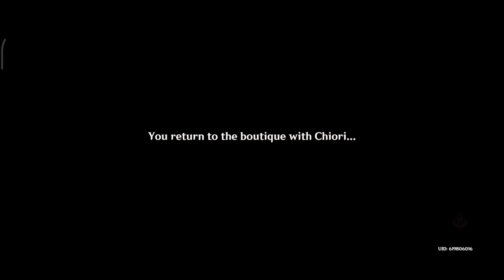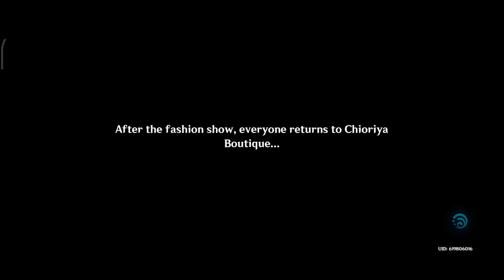[Story Quest] Chiori - Cisoria Act I: When They Talk About Tonight - Genshin Impact 4.5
Plain or ostentatious? Traditional or avant-garde? Stick to the rules, or pursue freedom? These are the questions that designers often ask, and the answers lie within their works.
But the owner of Chioriya Boutique, "The Thundering Seamstress," is difficult to read. As the edges of her incisive blades dance to and fro across the fabric, it seems as though there was never such a choice at all, or perhaps there was only ever one choice for her — the one she likes.